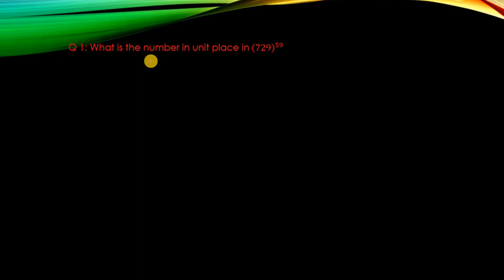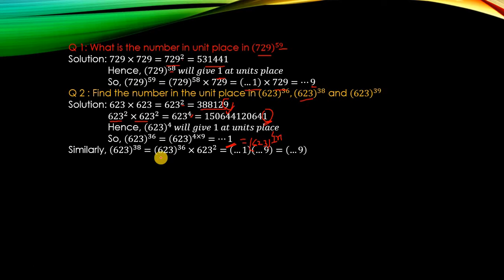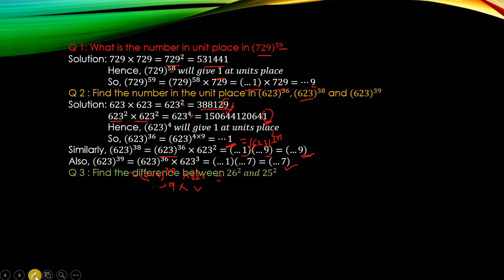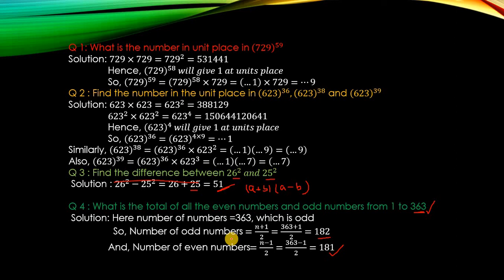Number system (Part 3)|| Solved examples based on index and classification|For SSC, 10th class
Hello guys, In this video I have discussed some solved examples based on counting numbers and index.